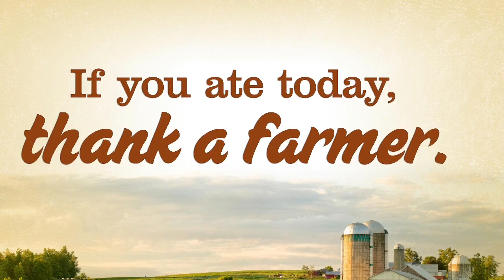Sunflower News 10-12-2018